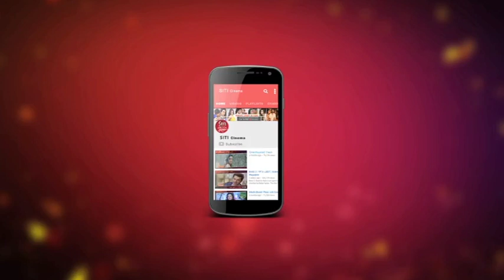jab shaharukh met king khan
Amir,Salman,Akshay রা যখন একটার পর একটা এক্সপেরিমেন্ট করছেন, ক্রমাগত ভাঙছেন নিজেদের, তখন শাহরুখ যেন নিজেই নিজের ছায়া।নিজেই নিজেকে রিপিট করতে থাকা এক।রোম‍্যান্টিক হিরোর ভূত